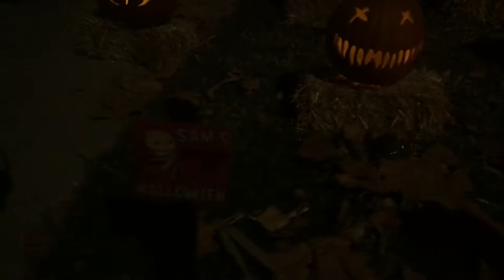Wicked Pumpkin Hollows Home Haunt Yard Display 2019 (Sherman Oaks)